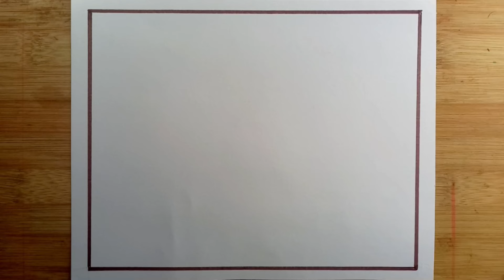Easy Christmas Drawing/ Merry Christmas Drawing/ How To Draw Christmas Drawing Easy For Beginners